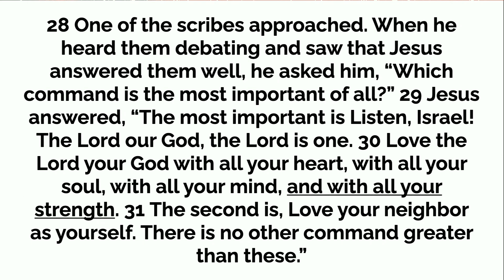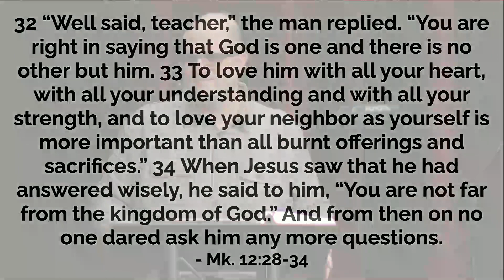Love Your Neighbor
Join us on our final talk in our series on Love, the Greatest Commandment